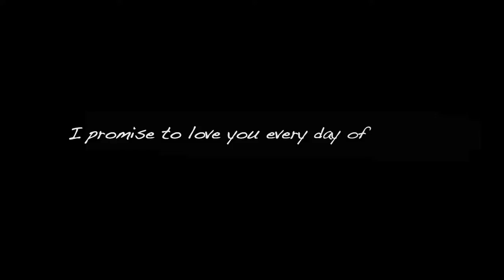Roman & French - Bridal Jewellery and Wedding Hair Accessories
- Quality Bridal Jewellery & Wedding Hair Accessories, Bridal Earrings, Bridal Necklaces, Bridal Headpieces, Bridal Hair Combs and Headbands.